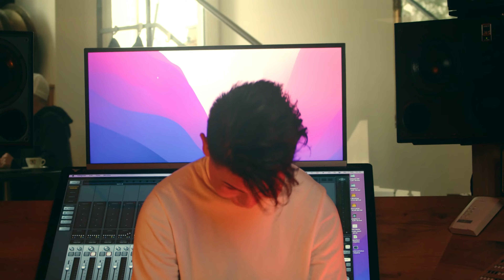city gps - Kabul (Official Video HD & 4k کابل